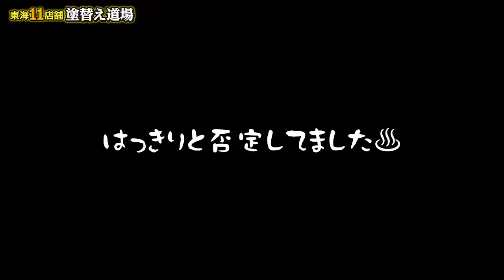【職人の休日】現場休みの日にベテラン職人を強制連行！職人流、休日の一人での過ごし方が意外にもさみしい休日だった・・・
【寺岸さん出演動画】

塗装歴27年、ベテラン職人寺岸さんが本社に来たので社長とランチに行くことに！塗装職人の休日の過ごし方は、意外とさみしく一人で過ごしている！？